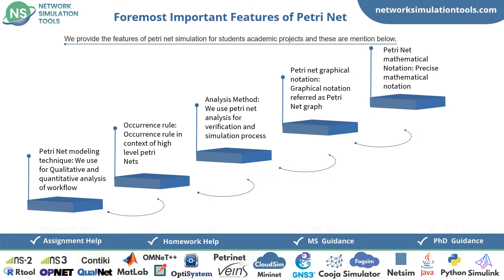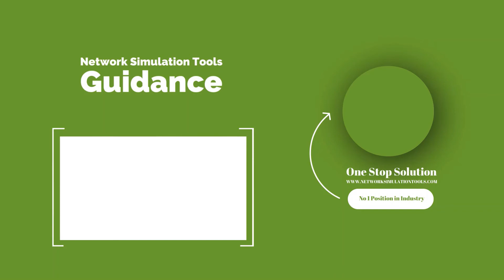Petri Net Simulator Projects | Petri Net Simulator Project Guidance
Petri Net Simulator Projects deals with our eccentric research service intended for researchers with the scope of offer creative ideas to complete their academic world with marvelous success.
We list few of some distinct characteristic of petri net for phd scholars to develop their projects are Liveness, Boundedness, Safeness, Reversibility, Perti net analysis, React ability. We have vastly specialized technologists with us to deliver wide-ranging guidance for research scholars.